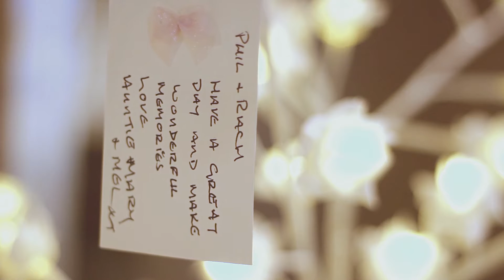Rachel & Phil - "A Whirlwind Romance"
Highlights from Rachel and Phil's Wedding
5th March 2016